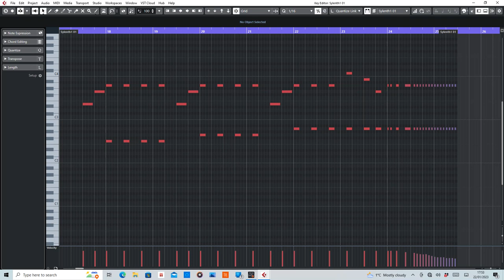Lamenting City (Axel Coon) MIDI Rearranged by De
MIDI section of Lamenting City by Axel Coon.

Equipment used:
Cubase Artist10
Sylenth1